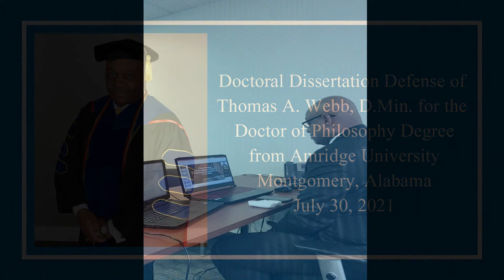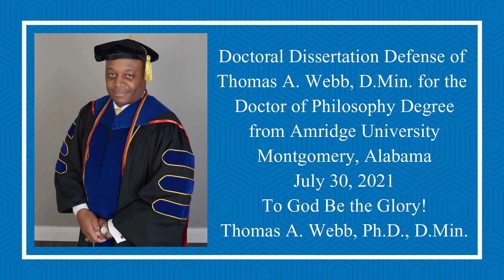Thomas Webb's Virtual Doctoral Dissertation Defense July 30, 2021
Doctoral Dissertation Defense of Thomas A. Webb, D.Min. for the
Doctor of Philosophy Degree from Amridge University; Montgomery, Alabama on July 30, 2021